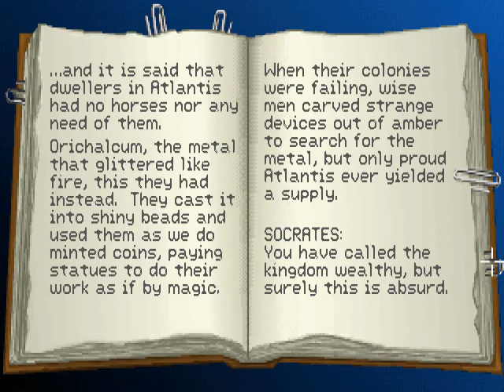Let's Play: Indiana Jones and the Fate of Atlantis - Episode 7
Woo hoo! A new video! I'm currently uploading this from my local library and the speeds here are pretty damn good!

In today's episode we enter Algiers and talk to a few interesting characters...